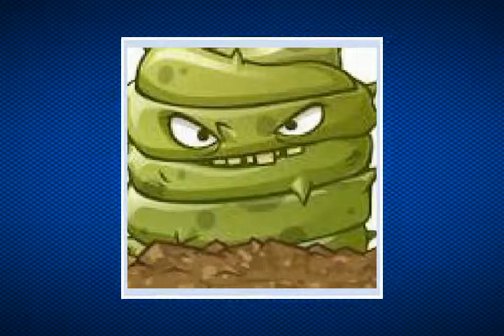Plants Hall of Fame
This isn't all the plants in the video